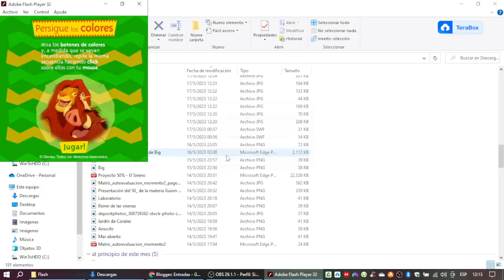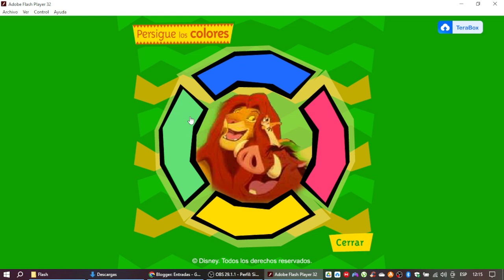El Rey León: Persigue Los Colores Juego